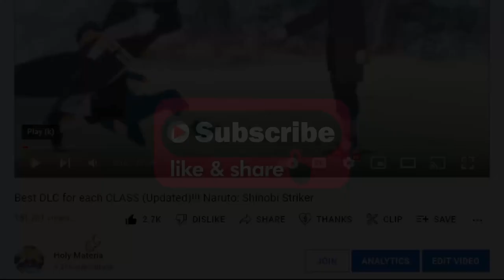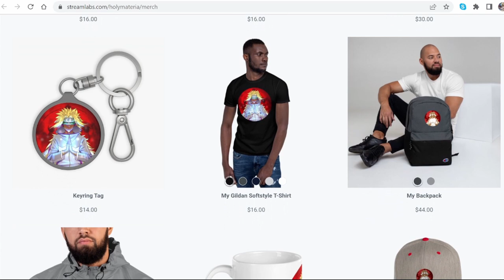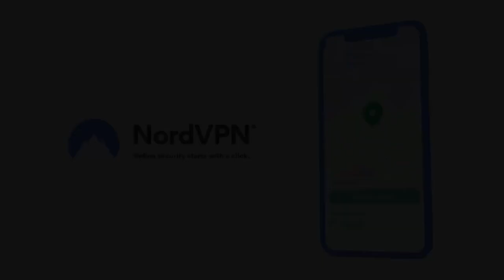Beginners Guide: RANGE (Updated) - Naruto: Shinobi Striker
It's risk-free with Nord's 30-day money-back guarantee!

This is the UPDATE guide for how to play RANGE!!! We'll discuss tips and trick, strategies, and builds for each of the game modes. Range is one of my main classes, so I hope this guide is helpful!! :)

Combat -
Base -
Flag -
Barrier -

Thank you all for the support! Everybody stay safe out there! ☮️❤️